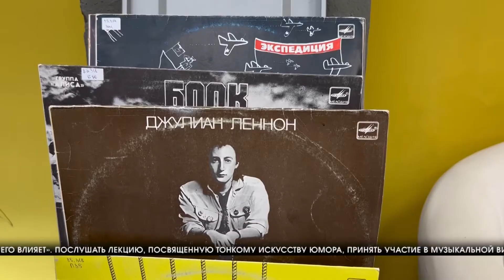В Волгограде состоялась «Ночь искусств»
В эти выходные Волгоград присоединился ко всероссийской акции «Ночь искусств». Ее главная цель — дать возможность бесплатно побывать в музеях, театрах, библиотеках и других пространствах, познакомиться с новыми культурными направлениями и узнать больше о традиционных. Так, в этом году в Волгоградской библиотеке для молодежи Ночь искусств стала настоящим калейдоскопом событий, где каждый нашел себе занятие по душе.